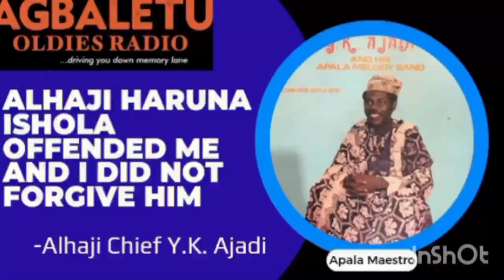Y.K. Ajadi -Why I took Haruna Ishola's lead Talking Drummer, Ojubanire and even bought him a car.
It was on a hot weekday in 2014. I travelled to Ijebu Igbo for the first time from my Ibadan base to meet and interview Y.K. Ajadi who I barely heard of as at then. Y.K was a Wizkid among Apala greats especially the Apala Ijebu genre.
YK passed on about 5 or 4 years later, and he remains the most straightforward and bluntest artist I have ever spoken to.
This interview revealed our great artists have weaknesses too, after all, they are humans.
May God rest his soul. Amen.